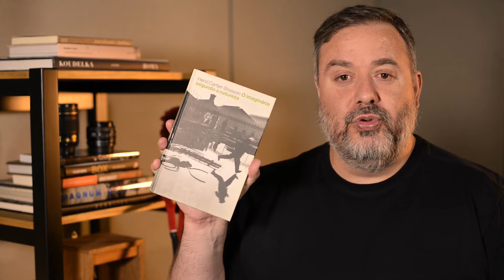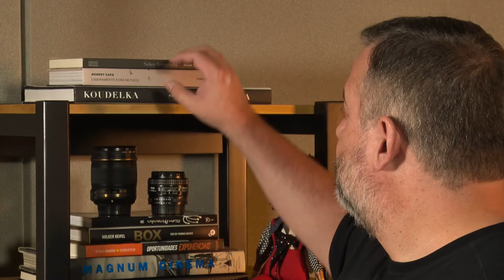Livros de fotografia para ler nas férias | OMICRON Escola de Fotografia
Quer aprender mais sobre fotografia?

-Acompanhe o canal e o blog da omicron
-Acesse nosso site e conheça nossos cursos presenciais

OMICRON ESCOLA DE FOTOGRAFIA
Há mais de 30 anos no ensino da fotografia. Nos acompanhe nas redes: